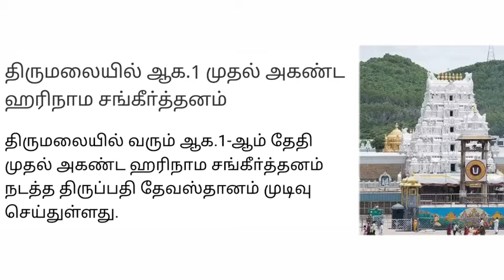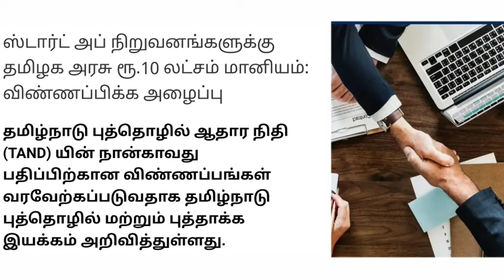அடிதூள்...இன்று முதல் அமலுக்கு வரும் 8 முக்கிய அறிவிப்புகள்.. சற்றுமுன் வெளியான முக்கிய செய்தி